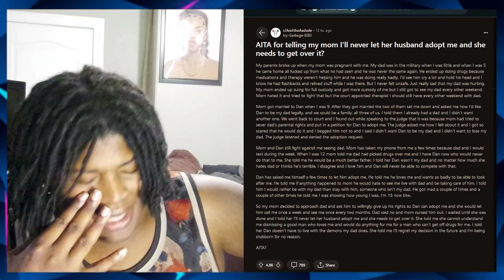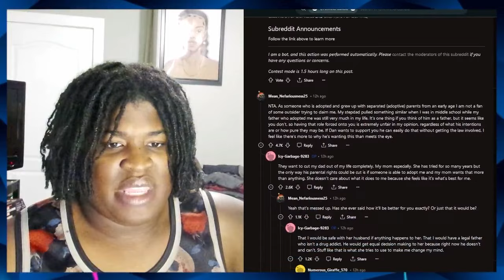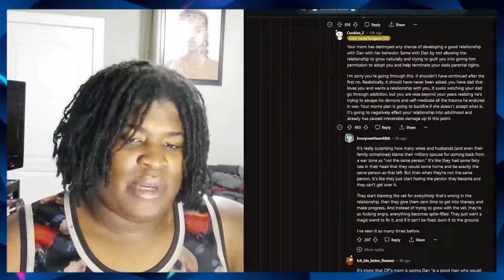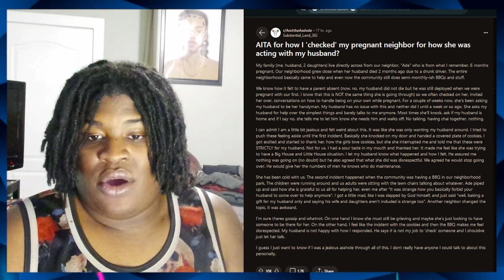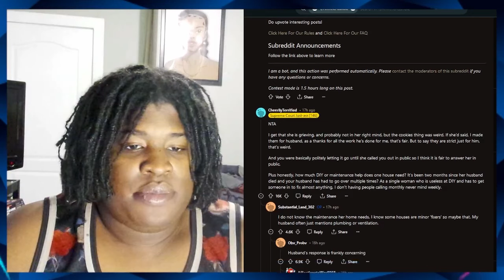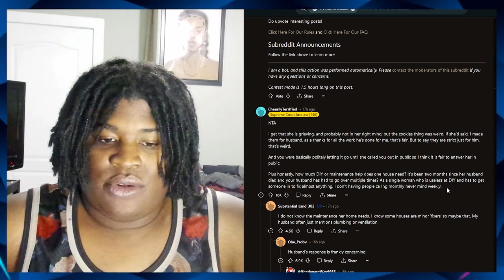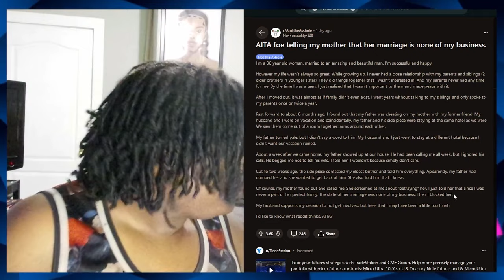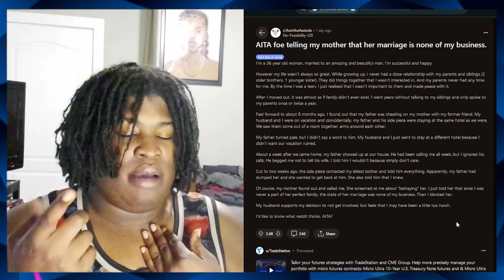AITA Foe telling my Mom that her Marriage is None of my Business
These some Interesting Stories

Timecode:
0:00 - Intro
0:42 - AITA 1
7:58 - My Thoughts
11:11 - AITA 2
17:33 - My Thoughts
20:24 - AITA 3
23:24 - My Thoughts
24:26 - Recap / Final Thoughts / Ending